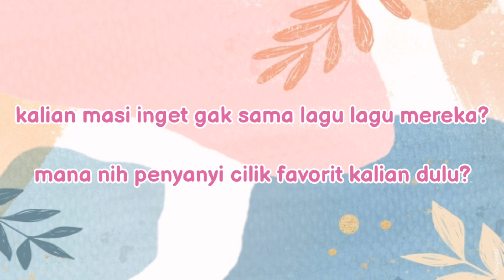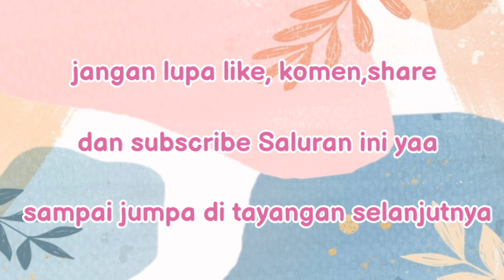PENYANYI CILIK TERPOPULER ERA TAHUN 90AN || DAN INILAH TRANSFORMASI MEREKA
hai hai hai generasi 90

di kesempatan kali ini Saluran tempo doeloe mau menghadirkan kembali penyanyi penyanyi cilik yang nge hits dan populer di era tahun 90an beserta dengan transformasi mereka dulu hingga sekarang

yuk kita nostalgia bareng dengan penyanyi penyanyi cilik kesayangan kita dulu

semoga kalian suka dan sampai jumpa lagi di tayangan selanjutnya

terima kasih
sehat selalu dan bye bye